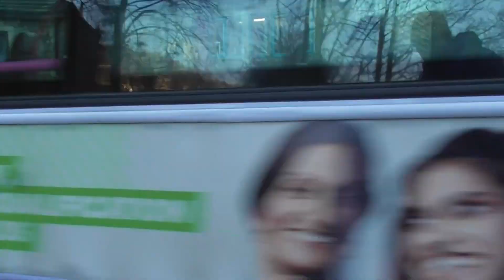West End, Hebden Bridge, 2:25pm, Friday 24th November 2023. Please subscribe to this channel.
West End, Hebden Bridge, 2:25pm, Friday 24th November 2023.